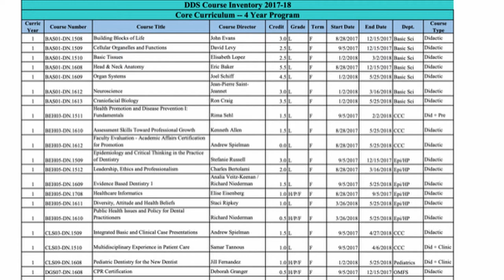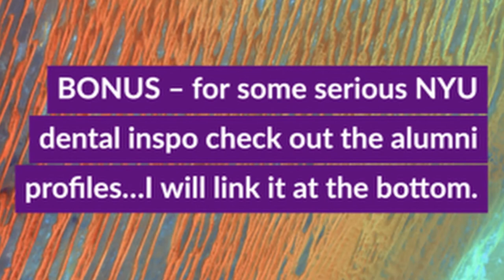NYU Dental School 2020 (HOW TO GET IN!!)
NYU dental school boasts the largest program in the country. Since nyu college of dentistry is so big, you want to make sure your dental school experience as a futuredds, is right for you. NYU school of dentistry is for students who are driven, like the stand out, possibly extroverts who love the fast pace of a global city and an even faster paced program. NYU dental school requirements seem to be tougher than other programs with a lot more clinical hours; however, the diverse demographics and exposure to a demanding curriculums means that NYU dental school clinic will prepare you to serve any community. NYU dental school acceptance rate is challenging but learning about the nyu school of dentistry clinic along with other research initiatives and community work will allow you to stand out in your dental school supplemental application. In this video, we will review programs particular to NYU so that you as a candidate learn if it is your best fit. This knowledge will then set you apart in your dental school supplemental application essay. If you are a foreign trained dentists, your why nyu essay in CAAPID is also about your desire to train in the US. NYU has a third-year program just for you. With so much talk about NYU medical school admissions and nyu grossman school of medicine free tuition sometimes the dental program gets overlooked but with write your acceptance, your candidacy will not get overlooked.

LINKS -